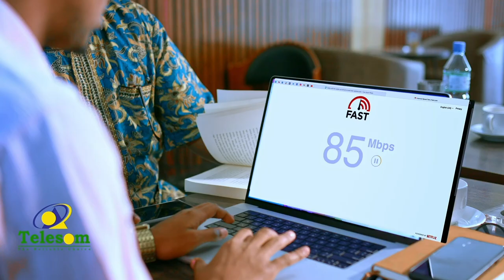Fadhigii Golaha Wakilada Somaliland ee maanta ayaa kooram la'aan u furmi waayay